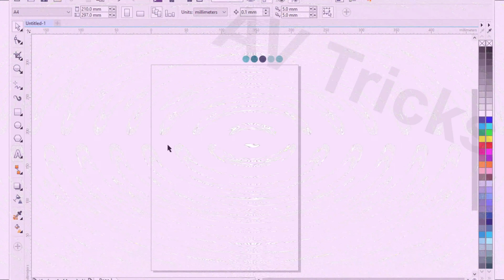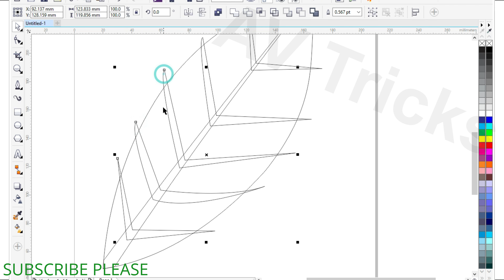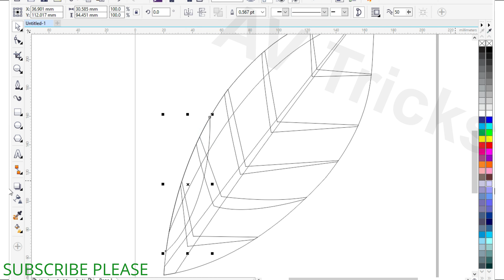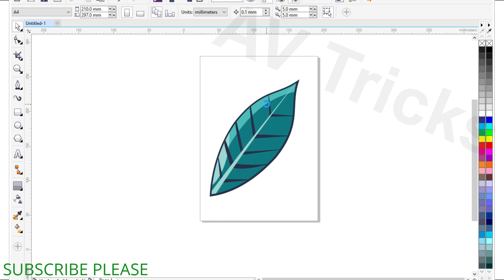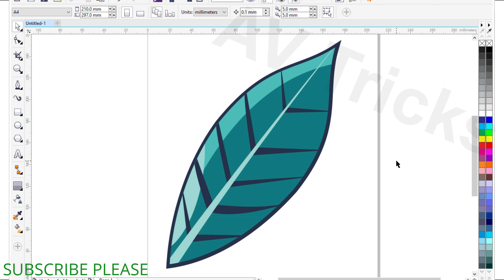Turquoise Leaf Drawing with CorelDraw | Flat Vector Style | CorelDraw Tutorial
Hello Everyone!
In this video we will learn how to Turquoise Leaf and branches in CorelDraw. How to make different layers and shadows in Leaf drawing. Leaf Drawing with pen Tool.
Leaf and branches drawing is very easy and interesting.
 A complete video of learning Leaf and Branches drawing. High quality professional and Custom drawing design learning.